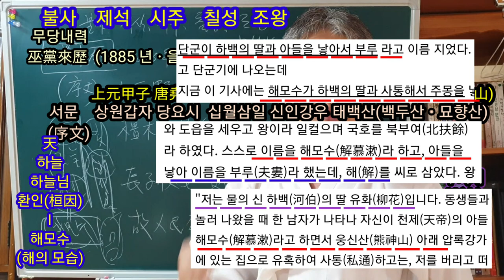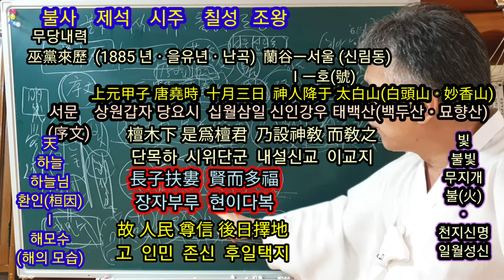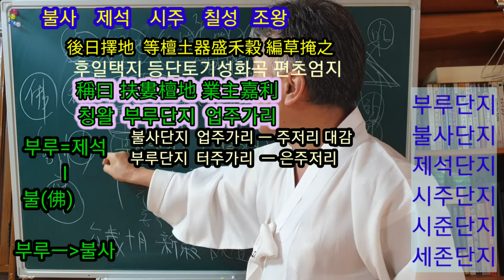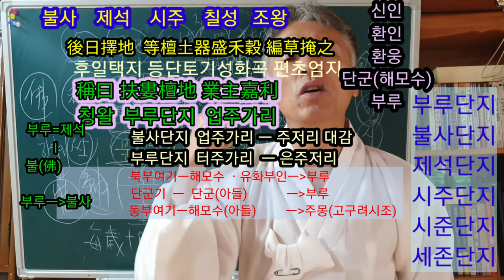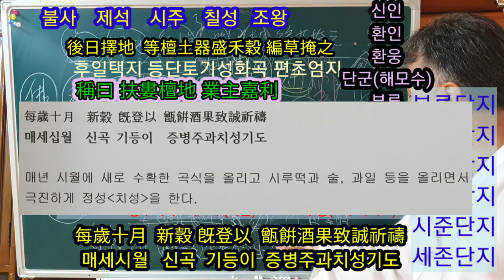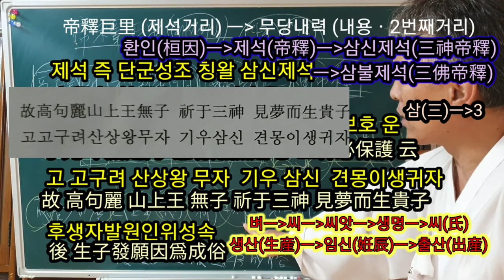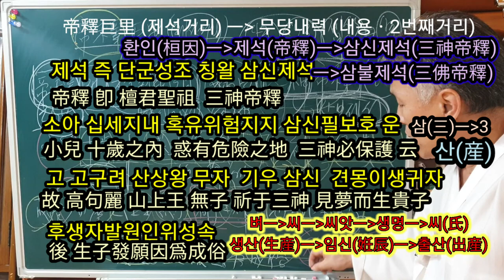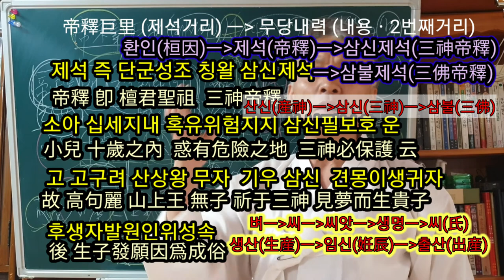《무당내력》제석거리《부루단지 불사단지 삼신제석 삼불제석》단군삼신《삼신할머니 산신할머니》무속학원《인천점집》점잘보는집